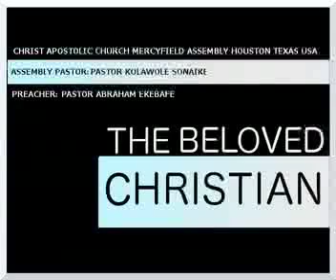THE BELOVED CHRISTIAN